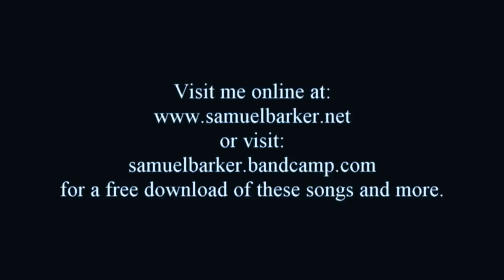Samuel Barker - Couchsurfing and Crying - CXCW 2015 Bonus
Here's the newest song I've written. Figured I'd lay it out for all you fine folks as part of the CXCW 2015 bonus footage...Hope you dig it, here are the lyrics:

Try to forget those cold winter nights
Smiling and laughing by the pale candle light
Because life can't help but steal your dreams
And all these damn habits betray us it seems

Dry those sweet tears left by the pain of love
Promises, they ring empty like faith in above
And all these memories, they cut bone deep
So lonesome like a night without sleep

Your sweet smile brings a pain so hard to face
Recollections of joy once felt in this place
Our bed sits empty where we once laid
And I drink on the couch safely out of range of those...

Sweet tears left by the pain of love
All these memories, they cut bone deep

Hold the memories or try to erase the pain
Drink away the sorrows to relieve the strain
Each night these thoughts fade to black
And each morning the pain comes rushing back